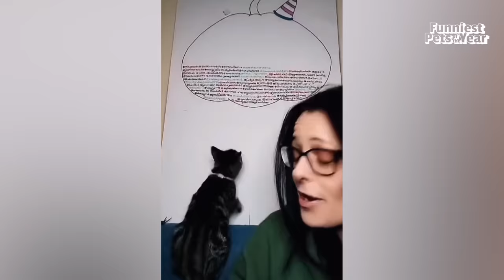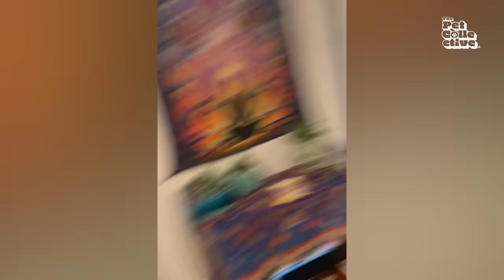The FUNNIEST Pet Videos of 2023! 🤣 | BEST Compilation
The most impressive collection of hilarious animals the internet has to offer! 😂😼💥🐶